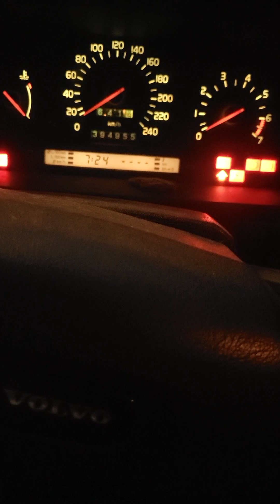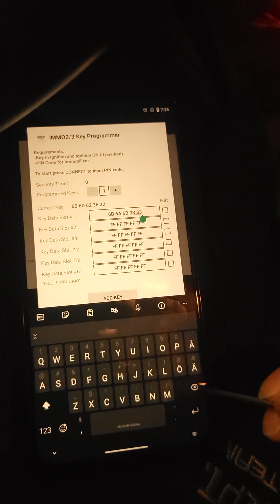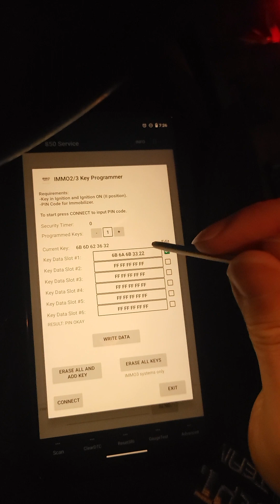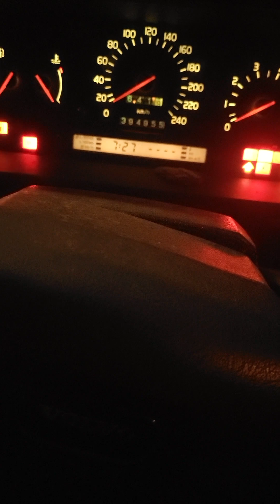Volvo 850 Programming Key to Immobilizer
This was example how to use ELM327 with App to program Key chip into 850 but applies to rest P80 platform cars so 70 and 90 series* which uses same Immobilizers (includes 99 and 00 year P80 models yes :) ).

*40 series are too supported with C70 up to 2004(?) which still used same modules.